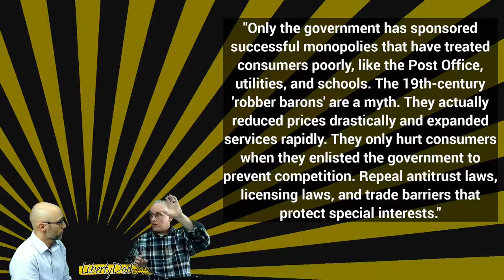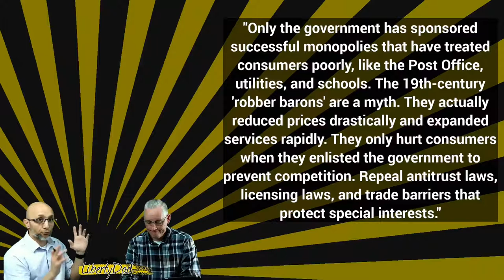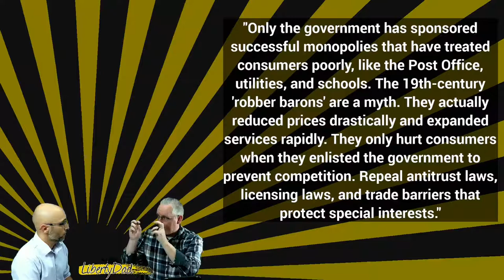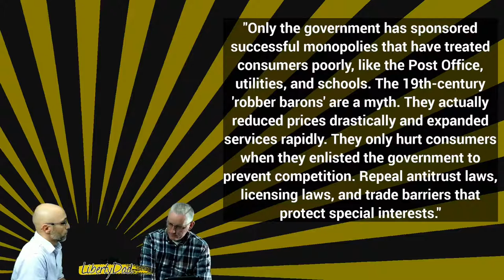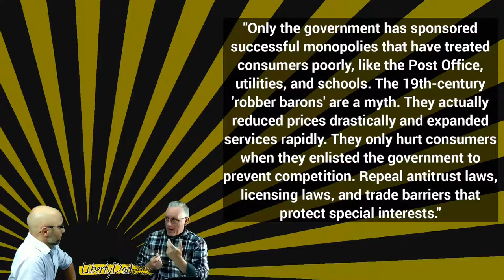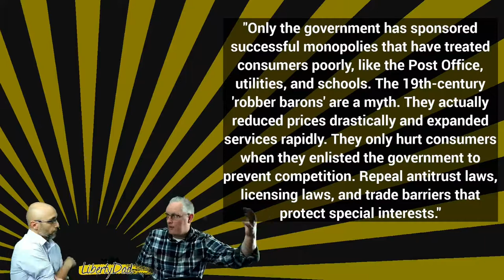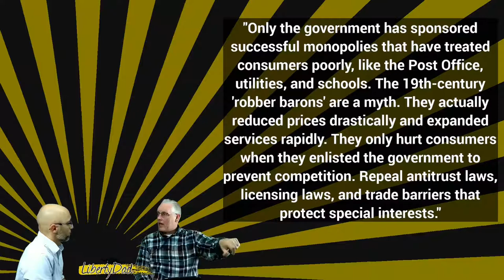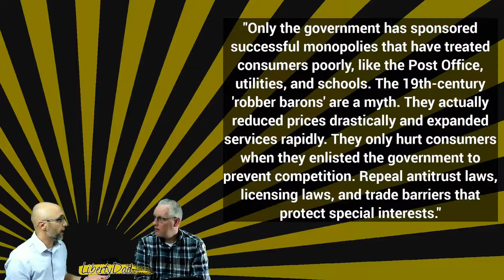S3E35 (102) Libertarians On 25 Issues: Monopolies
Pastor Tub and I discuss the 18th of 25 different issues from a libertarian perspective. This episode we discuss libertarian thoughts on monopolies.

As a bonus, and completely unrelated (though I somewhat bring them together), we start off with a few pointers for couples.

For non-libertarians, we hope this helps you understand the issue of monopolies from a libertarian position; for libertarians, we hope this provides some useful talking points for your non-libertarian friends and family.

0:00 - Show Intro
0:20 - Episode Introduction
1:38 - "Bonus": Relationship Advice
14:45 - Episode Topic